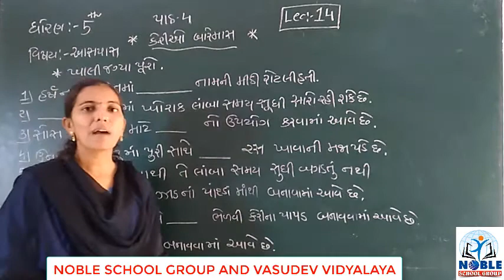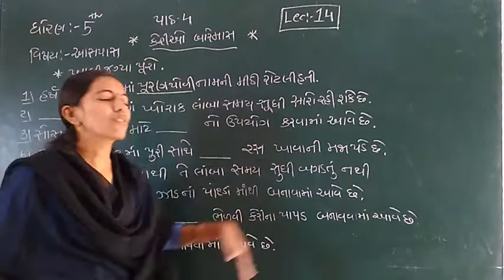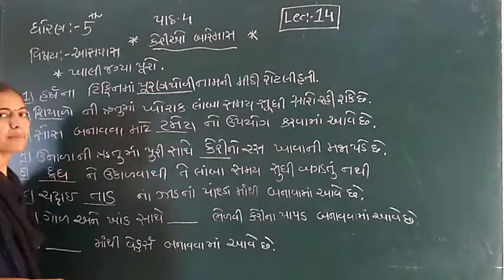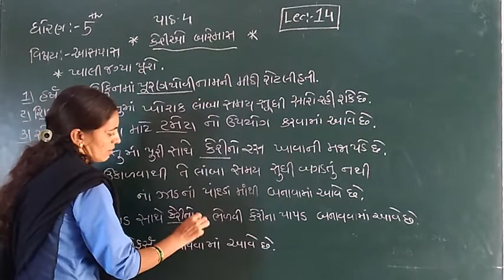Standard 5 Aspas Lecture 14 By Rachnamadam